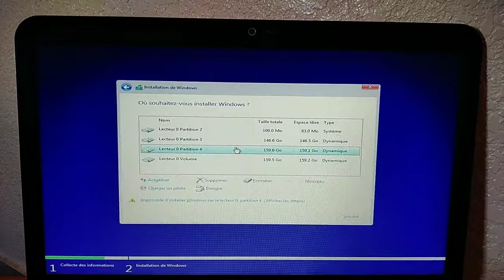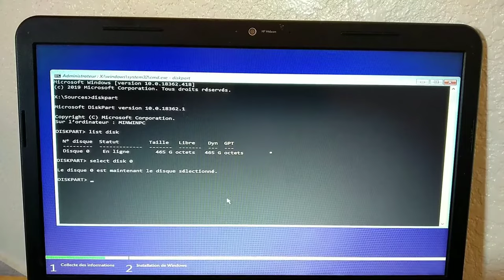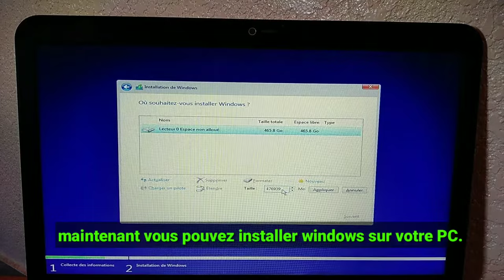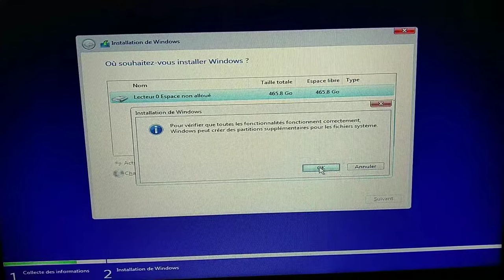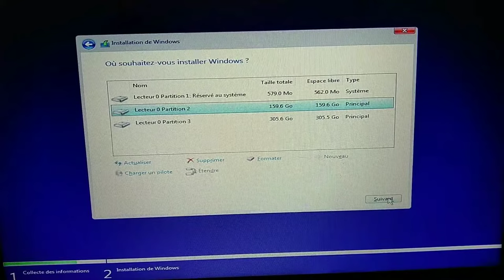Comment résoudre problème impossible d'installer Windows (7, 10 ,11) sur le disque 0 partition 1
convertir un disque MBR en GPT

convertir un disque mbr en gpt depuis l'installation de windows
convertir un disque gpt en mbr depuis l'installation de windows